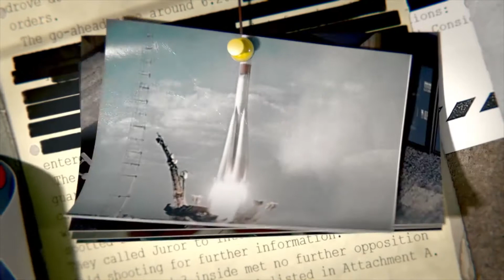Lanzamientos Agosto 2018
Cerramos el mes de julio y comenzamos el mes de las vacaciones por excelencia en España y qué mejor forma que disfrutar del merecido descanso, que echando unas cuantas horas de vicio en alguno de los nuevos títulos que están por llegar este mes de agosto.

Es cierto que el verano son los meses más flojos en grandes lanzamientos, pero agosto viene con varias propuestas interesantes, como Dead Cells, We Happy Few, el remaster de Shenmue 1 y 2, Yakuza Kiwami 2 o para los más deportistas, F1 2018 y PES 2019. Además, de varios títulos nuevos para PS VR, como Firewall Zero Hour.

Y para que no os perdáis ni un solo lanzamiento, aquí os dejamos nuestro habitual vídeo de los lanzamientos destacados del mes.

01 – 1979 Revolution Black Friday
07 – Dead Cells
07 – Overcooked 2
10 – Madden NFL 19
10 – We happy Few
14 – Death´s Gambitz
14 – Phantom Doctrine
14 – Walking Dead Final Season
15 – State of Mind
18-19 – PAX South East Asia
21 – Shenmue 1 y 2
21 – Track Lab (PSVR)
21 – Guacamelee 2
21 – Brawlout
23 – Warhammmer 40k Inquisitor Martyr
24 – F1 2018
28 – Yakuza Kiwami 2
28 – Torn – PSVR
28 – The Strange Brigade
28 – Bow to Blood (PSVR)
29 – Firewall Zero Hour (PSVR)
30 – PES 2019
31 – Divinity Original Sin 2
31 – FP Wrestling World
31 – Naruto to Boruto Shinobi striker
Agosto día sin confirmar – Naked Sun (PSVR)
Agosto día sin confirmar – Downwall Spiral: Horus Station (PSVR)
Agosto día sin confirmar – Redeemer Enhanced Edition

Puedes visitarnos todos los días y enterarte de las últimas noticias

Puedes vernos jugar en directo y hablar sobre videojuegos en nuestro canal de Youtube. Puedes hacernos las preguntas que quieras que en cualquier momento las responderemos. Tratamos de responder el máximo de preguntas posibles en cada directo. También realizamos retransmisiones en directo a través de Twitch.